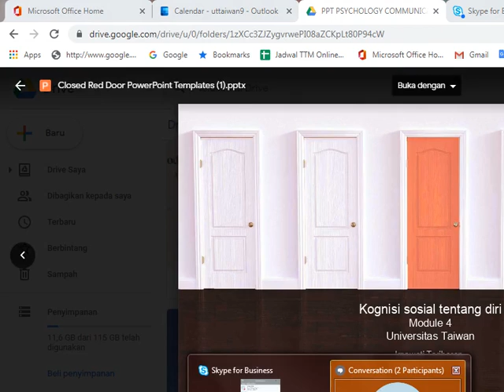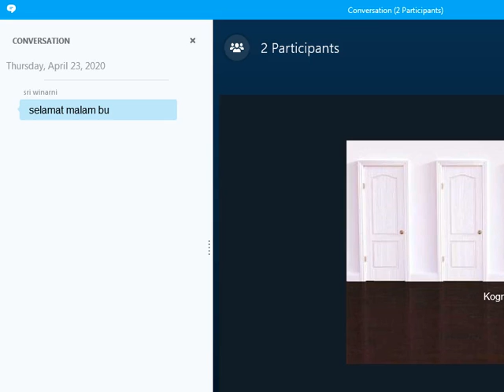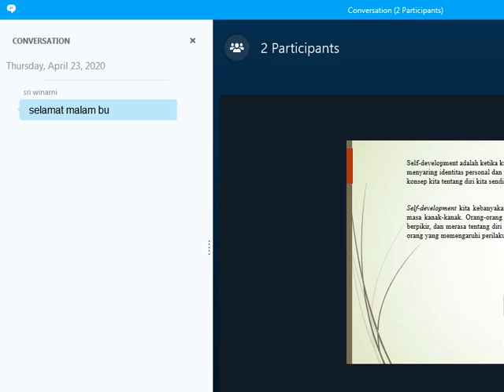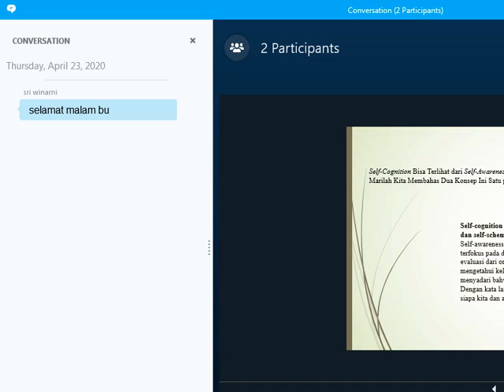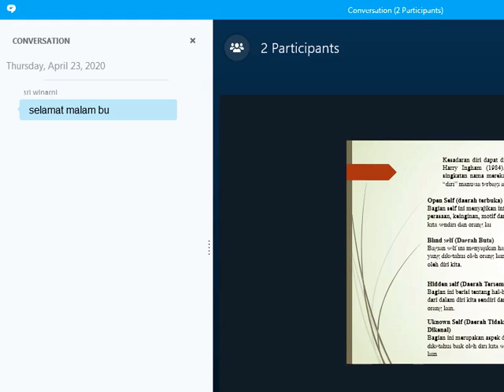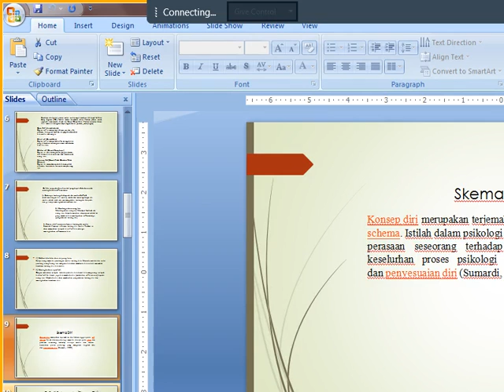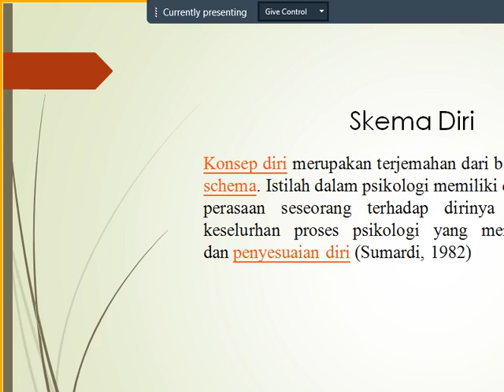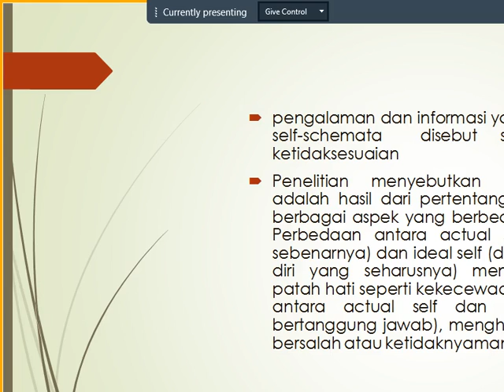OL 06 Psikologi komunikasi 23042020 1